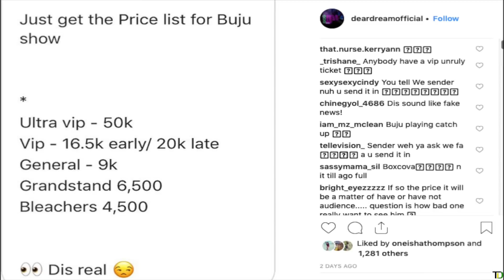Buju Concert TICKET PRICES is FAKE NEWS, says Donovan Germain